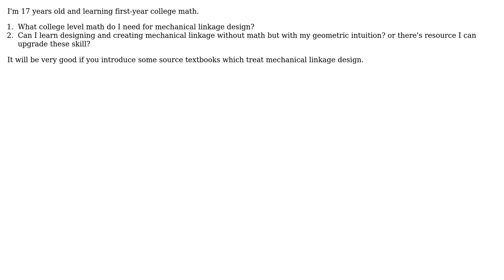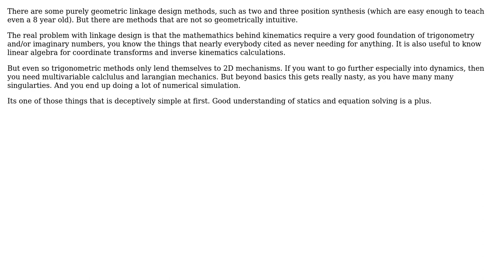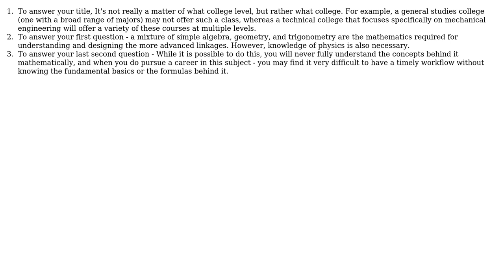What college level teaches mechanical linkage design? (3 Solutions!!)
What college level teaches mechanical linkage design?

With thanks & praise to God, and with thanks to the many people who have made this project possible! | Content (except music & images) licensed under CC BY-SA | Music | Images & others | With thanks to user joojaa user Jason user Hunhwi Kim user ericnutsch user DiaperHands and the Stack Exchange Network Trademarks are property of their respective owners. You are responsible for your own actions.